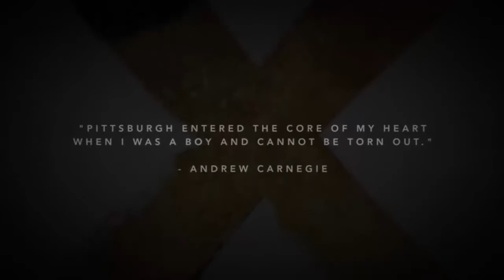Pittsburgh Penguins Montage 3.0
Song- Everything Black by: Unlike Pluto